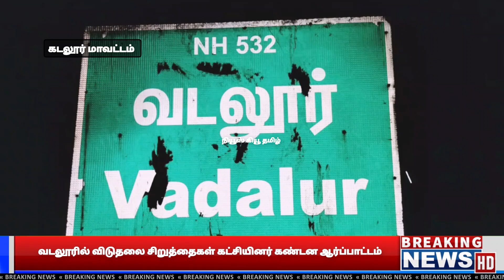CUDDALORE | வடலூரில் விடுதலை சிறுத்தைகள் கட்சியினர் கண்டன ஆர்ப்பாட்டம்